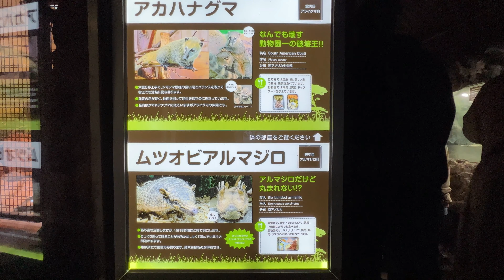番外編 アカハナグマ＆ムツオビアルマジロ【伊豆シャボテン動物公園】【2022年‎11‎月‎12‎日】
1959年に開園した動植物園。約20万㎡の園内では、約1500種類の世界中のサボテンや多肉植物が栽培され ています。